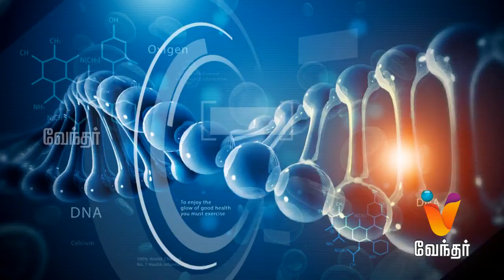Hello Doctor - Endocrinology Impact Factor [Epi 706]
Today in Hello Doctor, Dr. Ravi Kiran will share information about Thyriod symptoms and treatments.